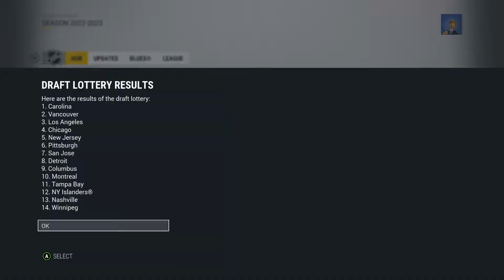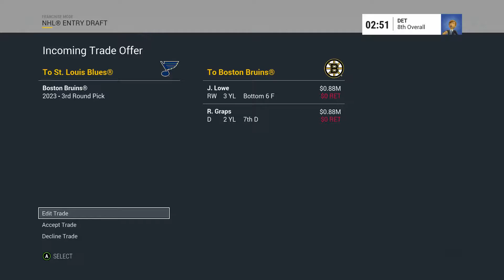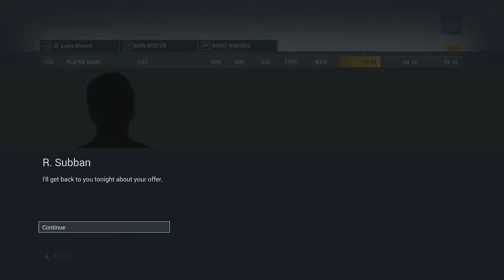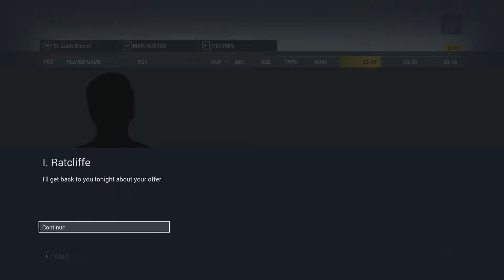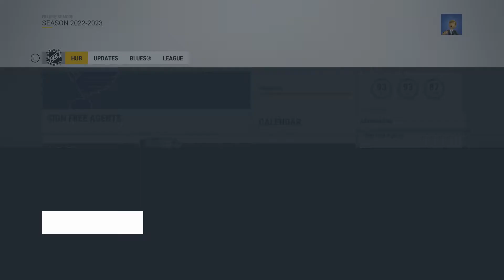Draft/Resign/Free Agency - St.Louis Blues S7 Ep.35 - NHL 17 Franchise Mode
1. Like if you enjoyed.
2. Comment anything positive or any criticism